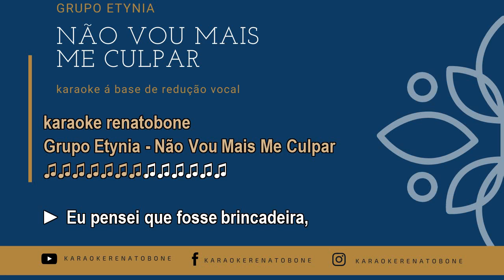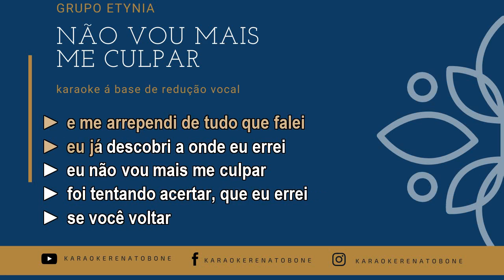Não Vou Mais Me Culpar - Grupo Etynia - KARAOKE AMOSTRA